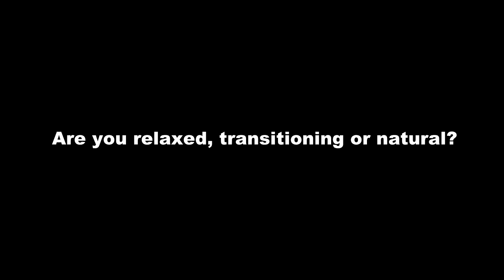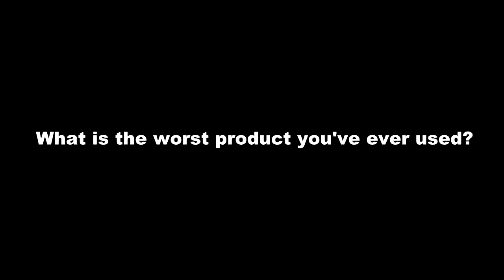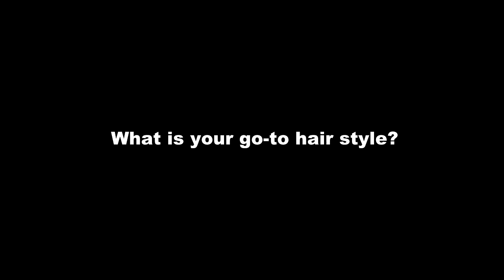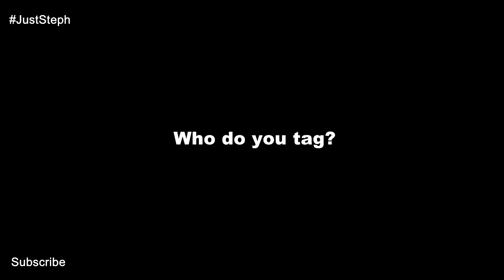It's My Hair Tag | JustSteph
This was the most fun I've had filming a video, I just LOVE talking about hair! lol. Don't forget to thumbs up is you like this video xx